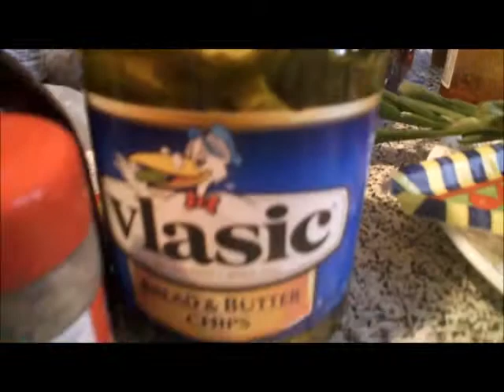the 4th of july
beef pork and chicken.. oh my!